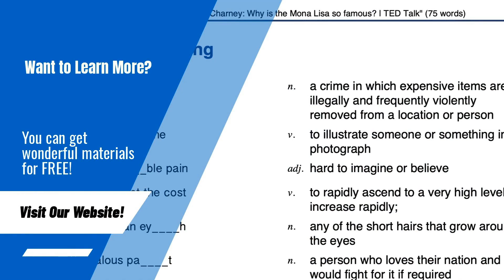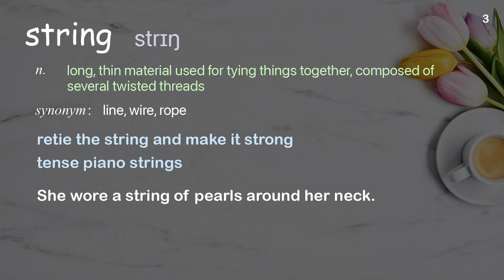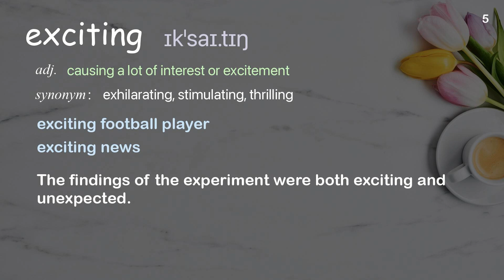5 Academic Words Ref from "Watch me fold origami (blindfolded) | TED Talk"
■PLEASE NOTE

■Reference Source
Bruno Bowden + Rufus Cappadocia: Watch me fold origami (blindfolded) | TED Talk